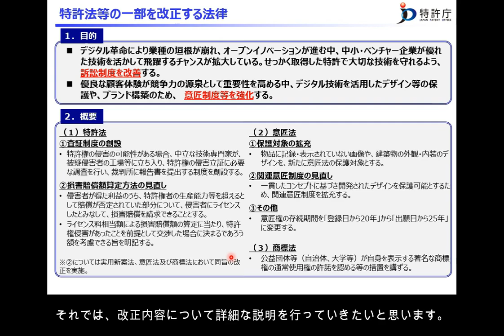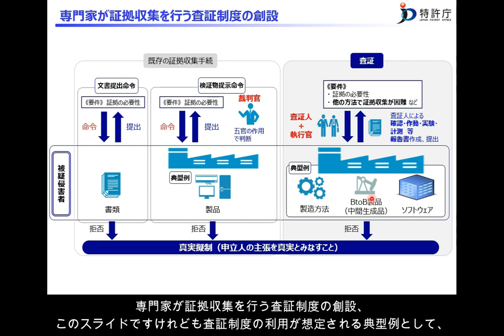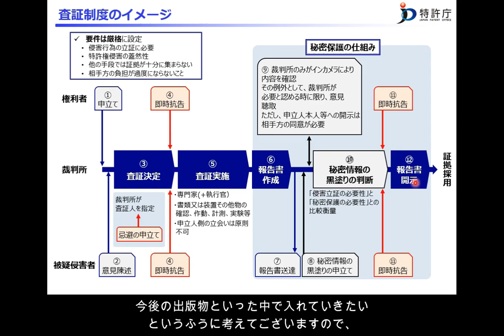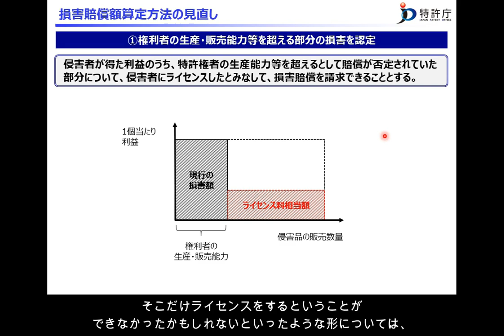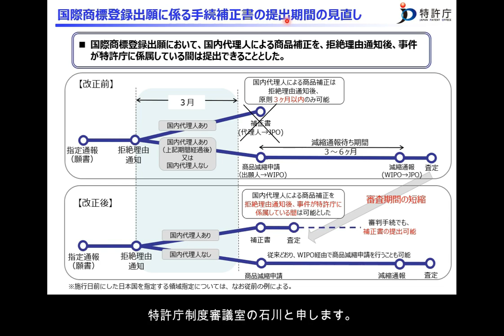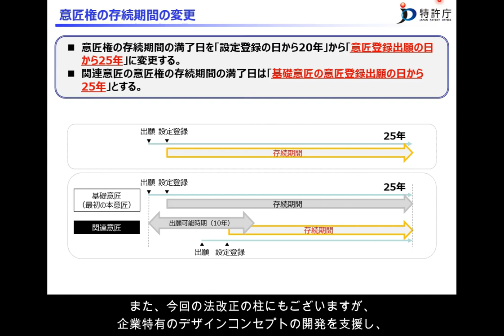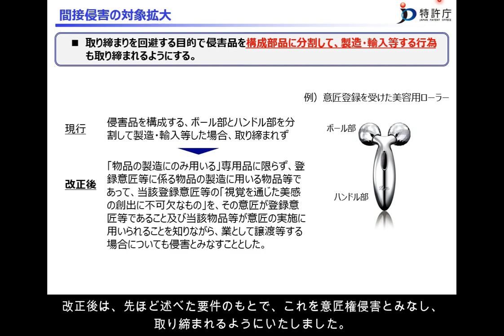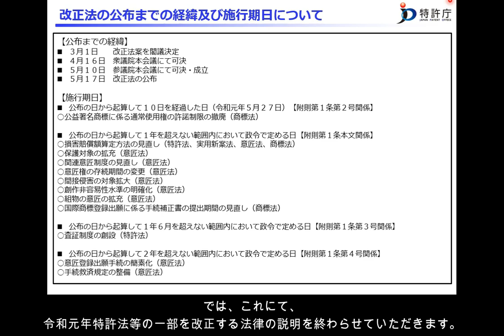令和元年度特許法等改正説明会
令和元年度特許法等改正説明会 講義動画【字幕付】
令和元年 特許法等の一部を改正する法律